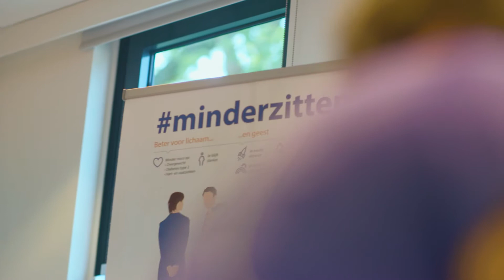BeLife Vitaliteit en Performance Programma - Rabobank